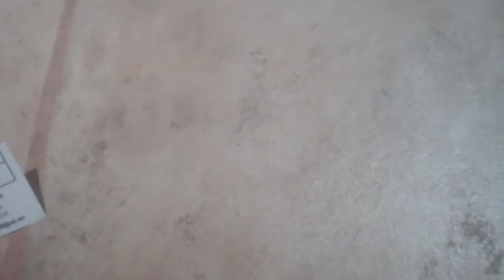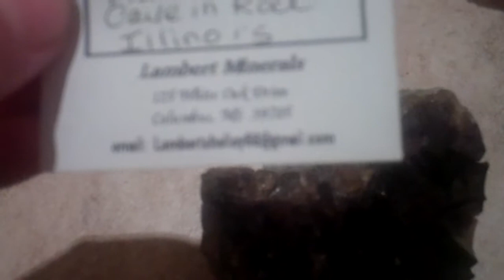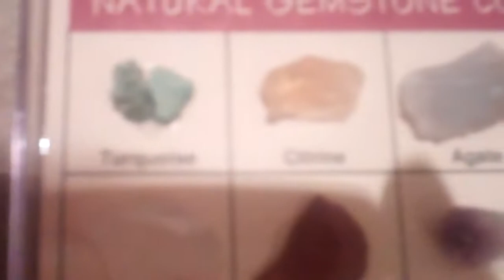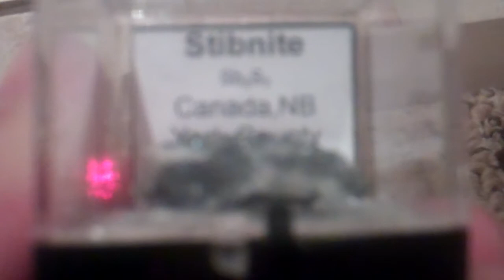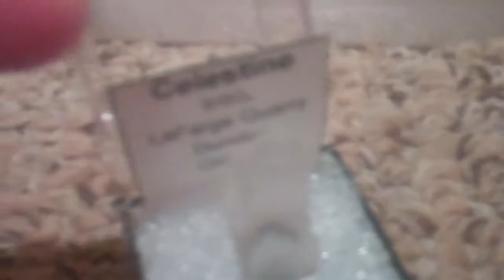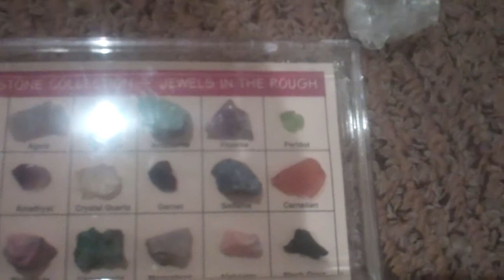My minerals collection -part 2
part 2 of my minerals collection